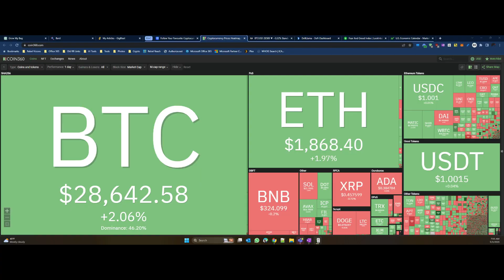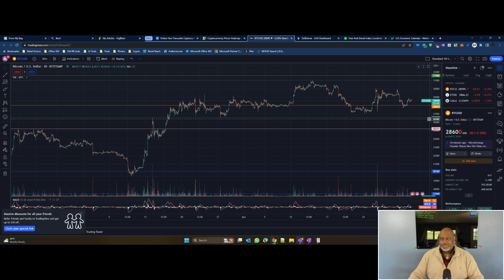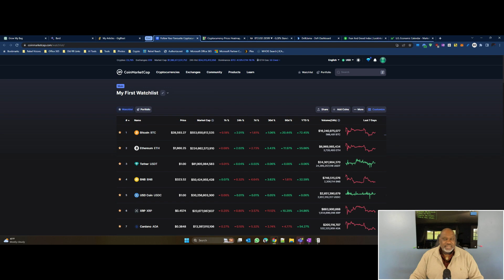Eddie Jay on Crypto - ARK Invest Bets Big on Coinbase, Sports Illustrated Launches NFT Ticketing!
The most important thing for today is going to be the FOMC conference and whether or not Powell is going to raise rates. Here is what is on my mind today.

1. Today I am leading with the FOMC conference that happens at 2:30 PM today. Although I do not want it, I think we will, indeed, get a 25 basis point hike. I don't want it because the data they use to make the decision is looking back. I think they should also be able to factor in current events. You had another bank failure along with several other banks drop precipitously over the past few days. PacWest is down 71% year-to-date, KeyCorp is down almost 45% in the same timeframe. I think the pause should start now.

2. Cathie Wood and her ARK Invest go deep again on COIN. I think a catalyst was that Coinbase is offering primary services offshore. They just introduced international perpetual crypto futures to institutional investors not based in the US. Over the past 2 days ARK Invest has snatched up about $15.5M in Coinbase shares. This is on the heels of CEO Brian Armstrong saying they are open to moving offshore.

3. I had been wondering when a crypto company with deep pockets would launch a show. Well, here comes CoinMarketCap, a Binance holding, with Killer Whales. Clearly the name is take on Shark Tank, as is the show. This is the second such show I have heard about as of late. Unfortunately, the other show I heard about is far behind as compared to this one. They just wrapped shooting a couple of weeks ago with judges like George Tun of CryptosRUs. Killer Whales, created by Hello Labs and award-winning Director and producer Paul Caslin. Even though Killer Whales is focused on Web3 projects I am disappointed that they couldn't at least switch up the format.

4. Europe seems to be on a bullet train headed toward a digital euro. With MiCA in place and weighing stablecoins, a European CBDC seems to be an a forgone conclusion. People are still worried about their privacy where CBDCs are concerned and I think voices will continue to rise in opposition.

5. Chegg, a homework help company, has fallen victim to ChatGPT and other AI services, resulting in a 15% decrease in their business. Chegg's CEO Dan Rosensweig acknowledged the accuracy of ChatGPT and announced their plans to create their own AI service. This incident highlights the potential of various technologies, such as Wonder Dynamics, to bring entertainment to Web3. With the increasing capabilities of AI, creating realistic deep fakes has become easier, and caution is advised.

6. Sports Illustrated launches their new NFT ticketing system on Polygon named Box Office. You may have heard that Ticketmaster launched their NFT-gated ticketing service back in March. I think the biggest difference is Box Office is a more end-to-end system rather than just a system that uses an NFT in the last leg of the transaction. Ticketmaster is the king of the space, but they are about to get some healthy and much needed competition.